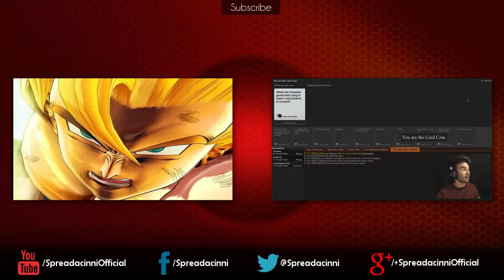Haunted Map!!! (Golf With Friends)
Watch us play Golf With Friends on a scary map with the normal golf balls!